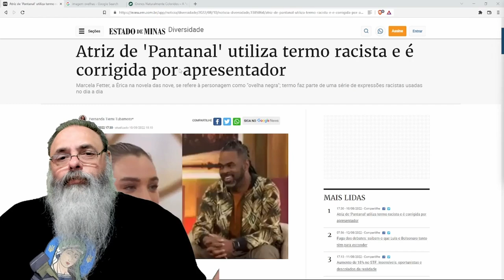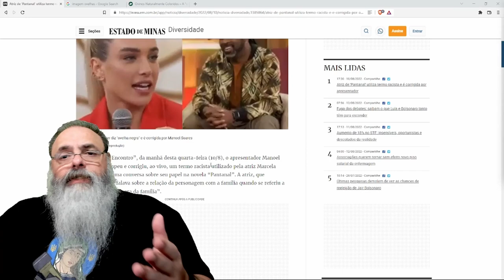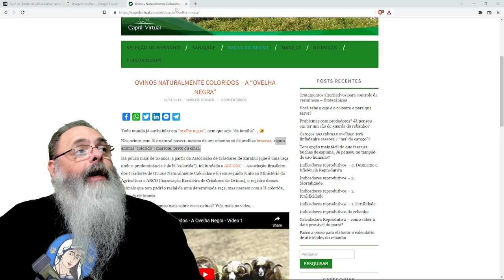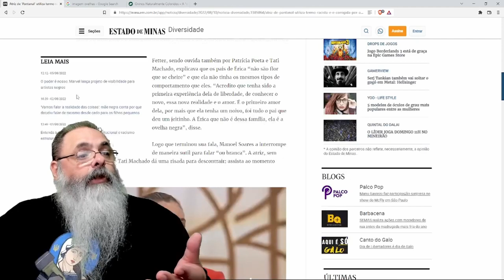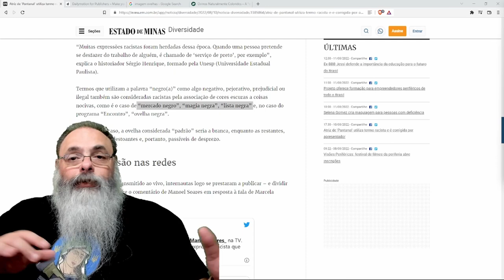ESPECIALISTA decide que OVELHA NEGRA é termo RACISTA porque ENTENDE que DIFERENTE é o MESMO que RUIM